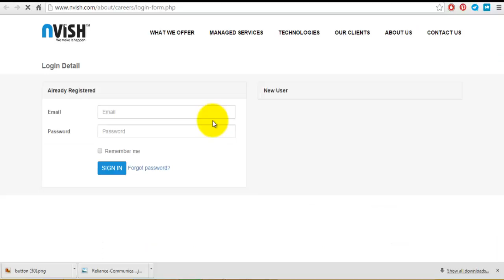Nvish Job Opportunities Careers Apply Online For Freshers And Experienced Professionals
Hi friends looking for Job Opportunities in Nvish Across India, To view all the latest Freshers And Experienced Professionals job openings